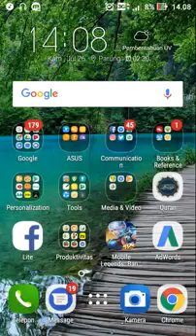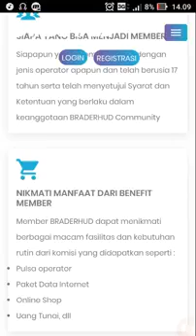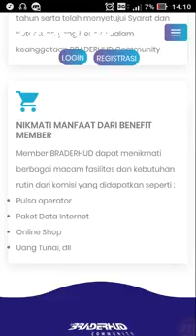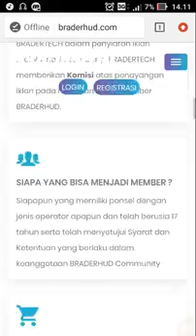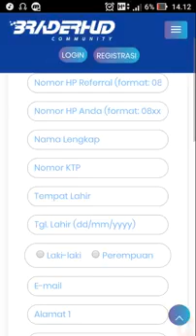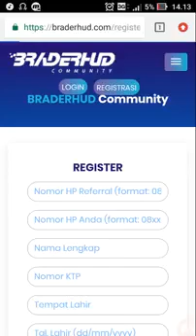Cara mendapatkan penghasilan dari Ringtone yang terpasang di handphone kita